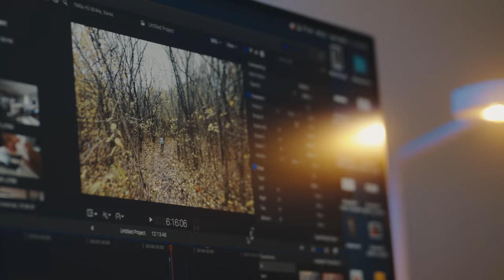Ottawa's Own Season 3: Joey Kidney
With a focus on mental health and well being, Joey Kidney inspires his 750k+ YouTube followers with his candid and authentic approach to happiness. Living in Ottawa’s Westboro neighbourhood, Joey and his furry best friend, Frankie the Aussie, explore all aspects of mental health in his popular and inspiring content, including not only his Youtube channel, but “The Happy Times” podcast, and his book “What’s the Rush”. His love for his hometown of Ottawa always shines through, and taking long walks along the city’s many pathways, or enjoying a run by the river is what keeps him grounded.

Find out more about Joey and why he loves to call Ottawa home